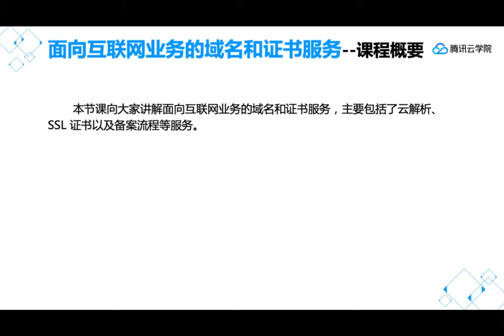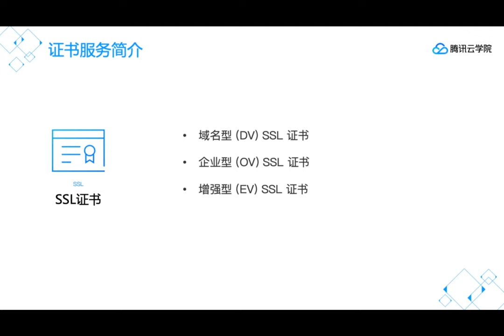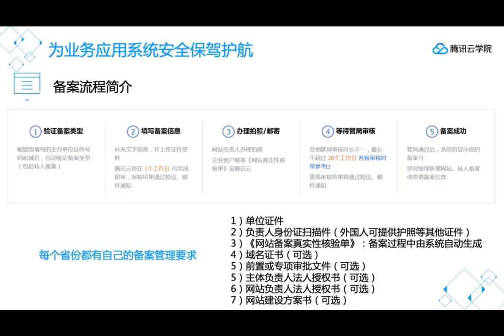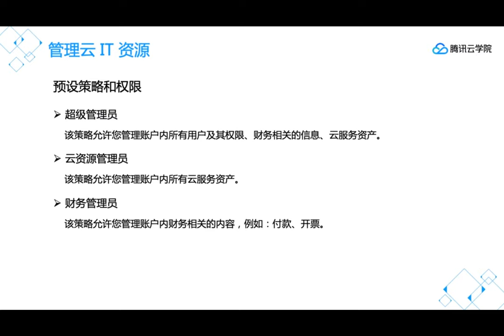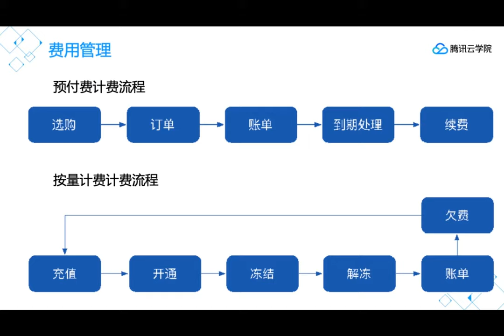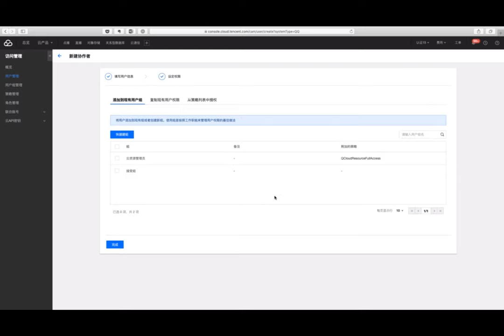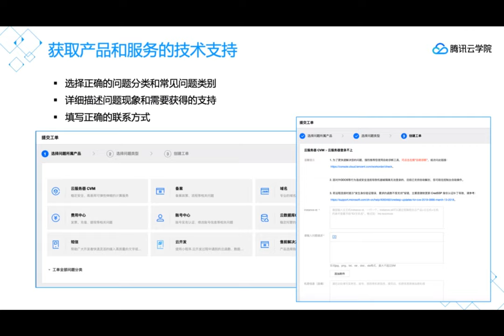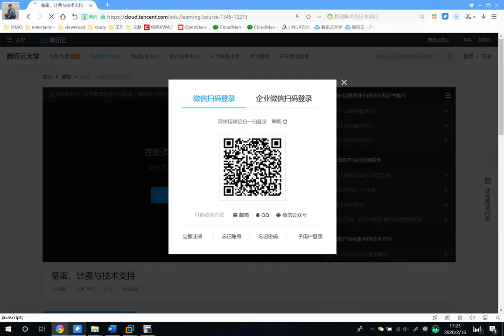腾讯云云端运维课程-5.备案、计费与技术支持